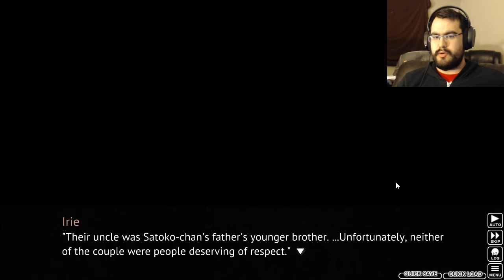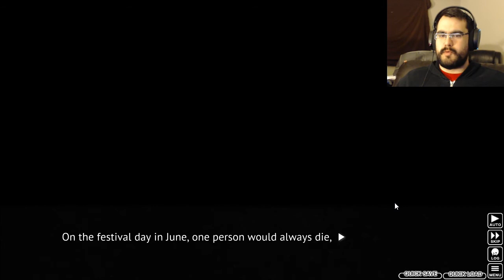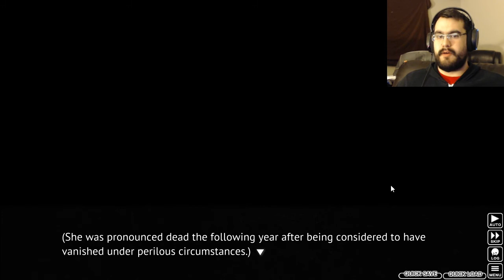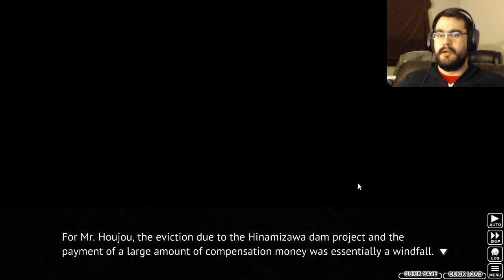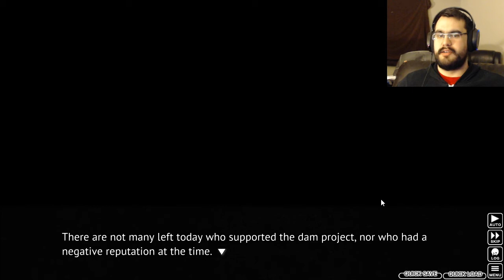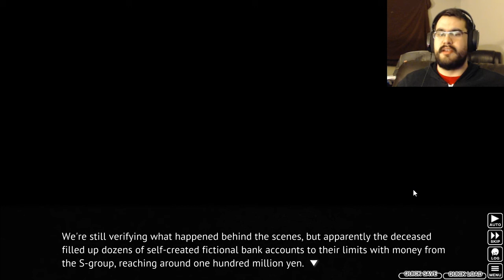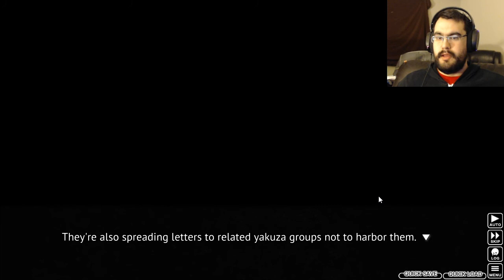Higurashi When They Cry Chapter 3 Part 5: Then That Man Arrived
Just when I started longing that our fun, happy days would never end, suddenly, as if like a light switch, everything starts to go wrong, and fall apart. It all started, when that man arrived.